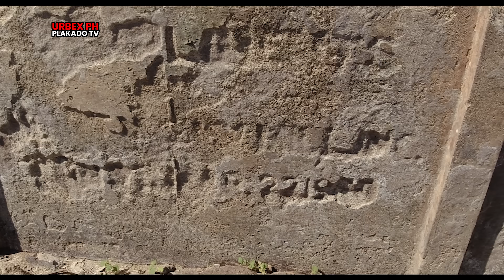PAGLITAW NG LUMANG BAYAN NG PANTABANGAN, MAY MASAMANG SENYALES RAW!?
We may never know kung kailan muli masisilayan ang pinalubog na lumang bayan ng Pantabangan sa Nueva Ecija subalit para sa mga lokal doon, magkahalong tuwa at pangamba ang hatid nito.